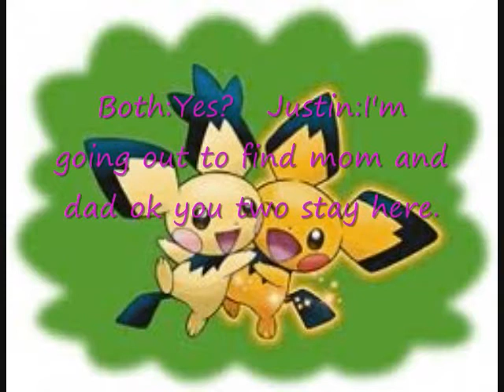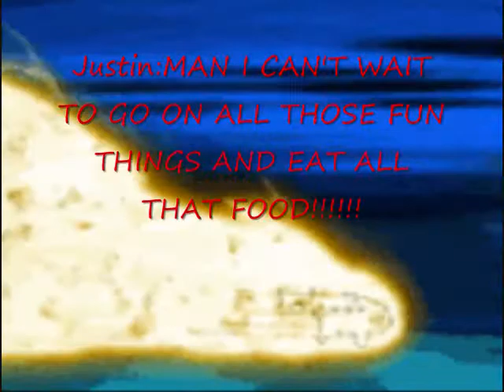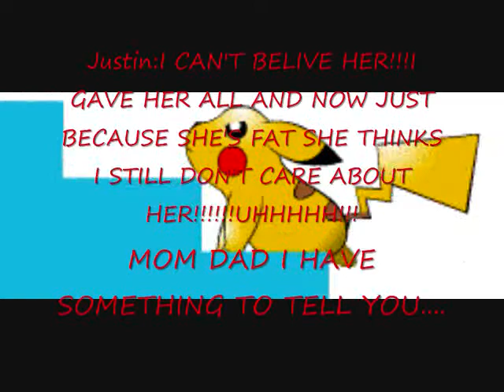a pica love story part 10